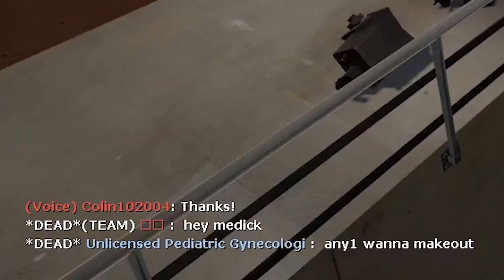Confusing TF2 Moments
For real though Valve needs to do something about those bots